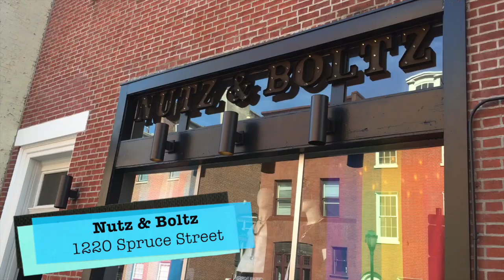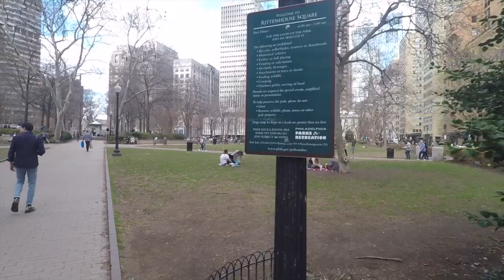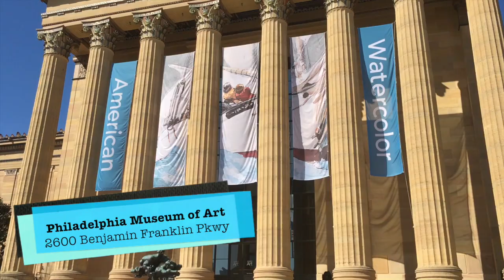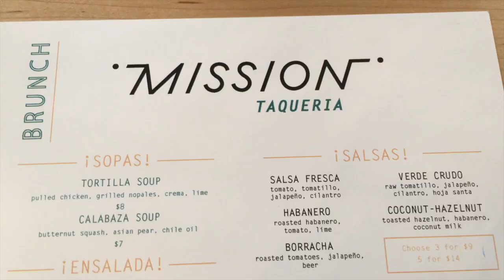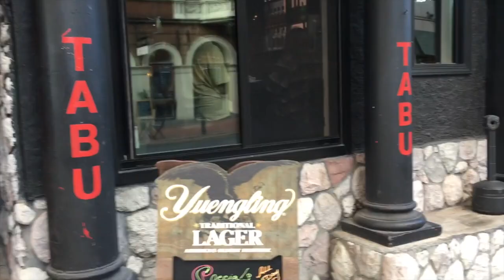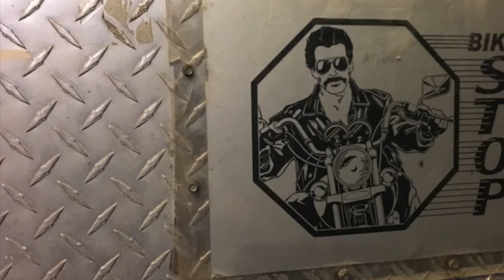Gay Travel Philly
Ravi Roth from Ravi Round The World ventured to Philadelphia PA and was hosted by Visit Philadelphia. He covers everything from where to Stay, Play, Eat, Work Out, LGBTQ History, and his signature JustTheTip- Get Into It!

Courtesy of VISIT PHILADELPHIA®